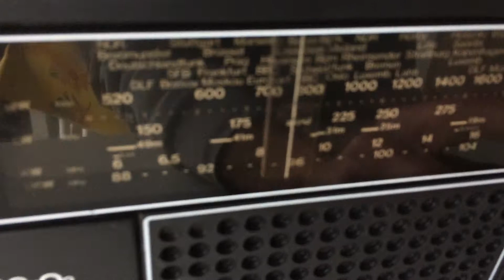Radio Cassette BASF 9341 CrO2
Find it on ebay by Manywines.